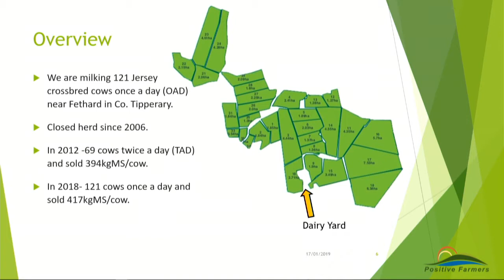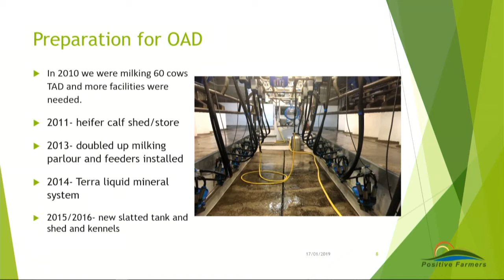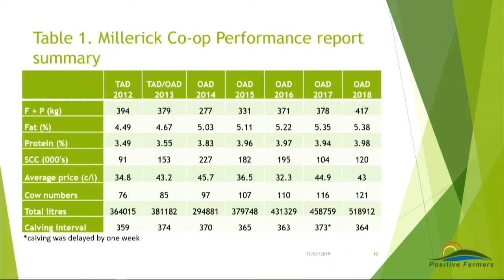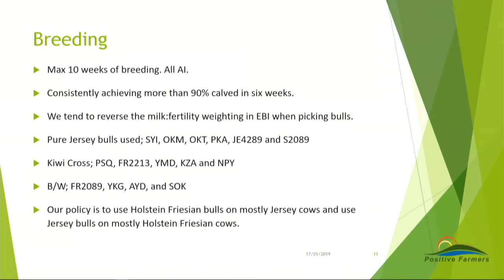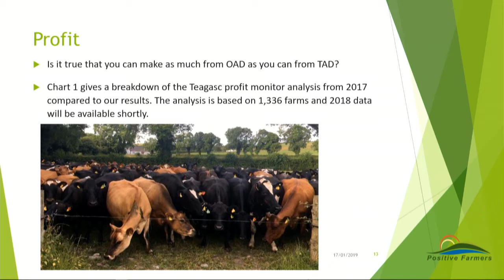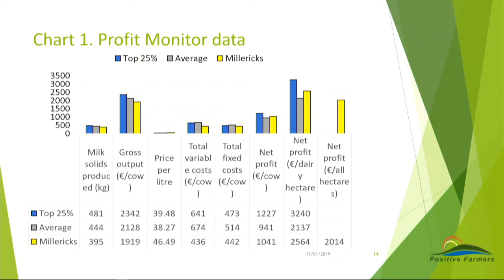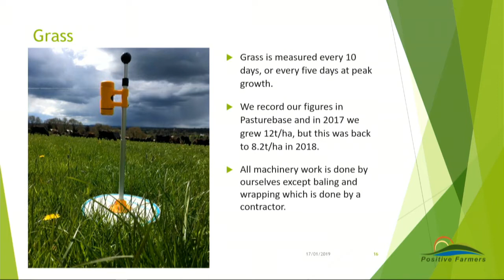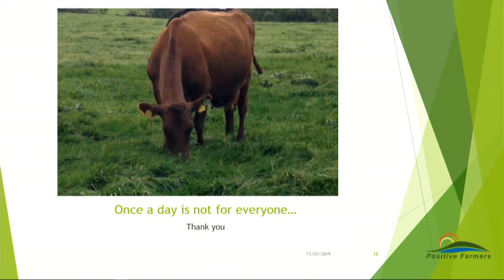Once A Day Milking - Catherine and Liam Millerick - 2019 PFC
'We should have done it 20 years ago - it has exceeded our expectations" is the considered opinion of Catherine Millerick on the biggest change to the daily routine of running a dairy farm in South Tipperary.

Having read about once-a-day milking (OAD), Catherine and her husband, Liam, became interested in the improved quality of life it could provide without loss of income.